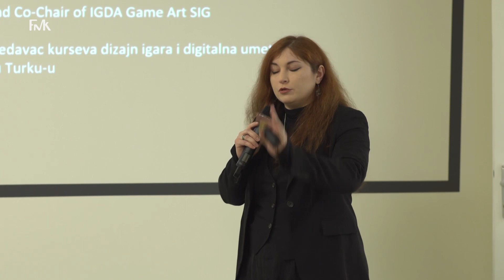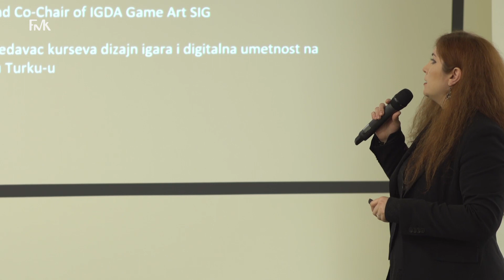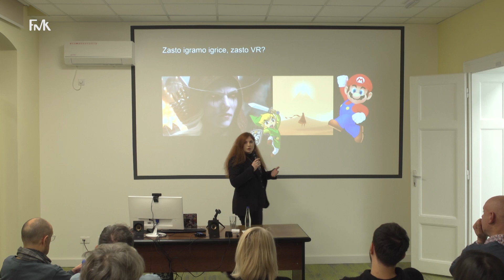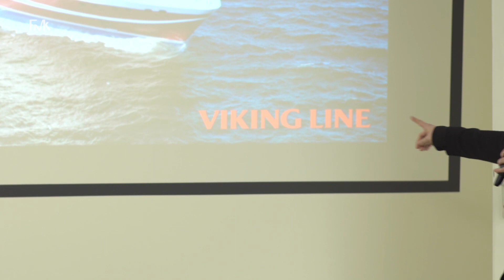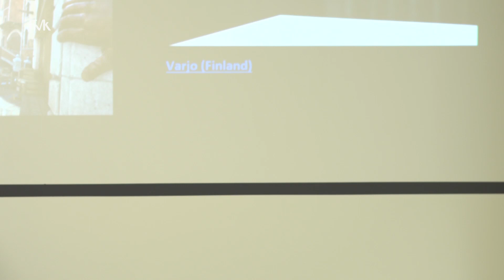Otvoreno predavanje na FMK: Nataša Skult - Kreativne i poslovne prilike u VR i novim tehnologijama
„Svi smo mi gejmifikovani, a ako to ne primećujemo, to znači da je gejmifikacija uspešna.“ 🕹️

Nataša Skult, dizajnerka video igara, održala je u novembru 2023. godine predavanje „Kreativne i poslovne prilike u virtuelnoj stvarnosti i novim tehnologijama“ u okviru kojeg su prisutni imali priliku da saznaju više o gejmifikaciji i upotrebi virtuelne realnosti u sferi video igara, kao i o daljem razvoju tehnologija u digitalnom okruženju.

Nataša Skult je izvršna i kreativna direktorka kompanije MiTale iz Finske, koja se bavi produkcijom video igara, interaktivnim dizajnom i gejmifikacijom. Predsednica je udruženja W Love Games i predsednica-emeritus IGDA (International Game Developers Association). Aktivna je i u akademskim istraživanjima interaktivnog dizajna sa kvantnim računarstvom i predaje kurseve iz oblasti dizajna igara i digitalne umetnosti na Univerzitetu u Turkuu u Finskoj.